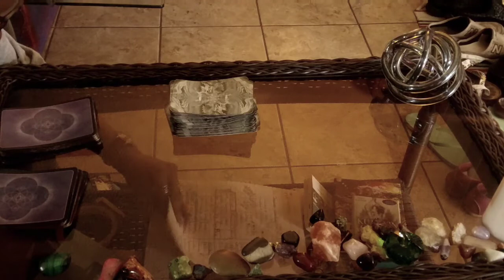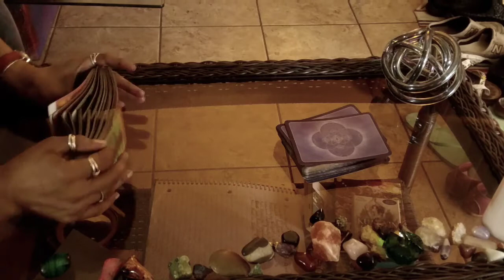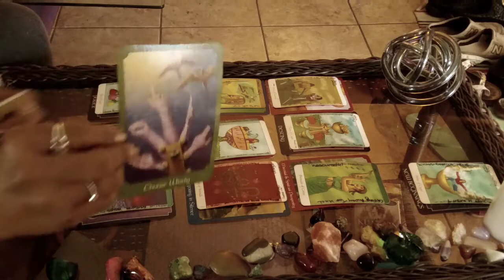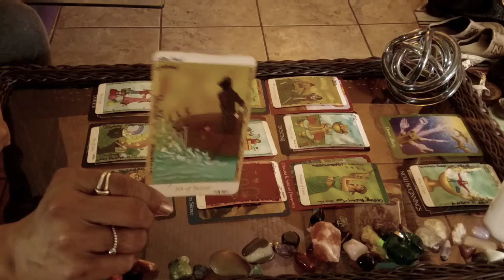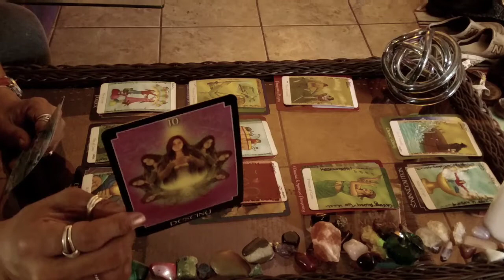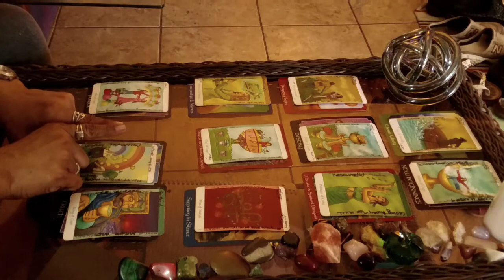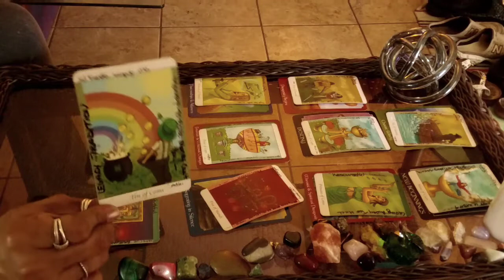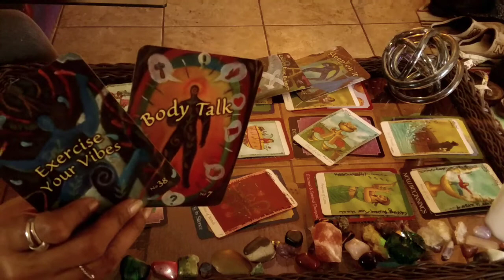♉♉TAURUS ♉♉WEEKLY UPDATE 😎 8/11 - 8/19/19💲🎁🏃‍♀️👂💸🏧⌛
LOVE & LIGHT